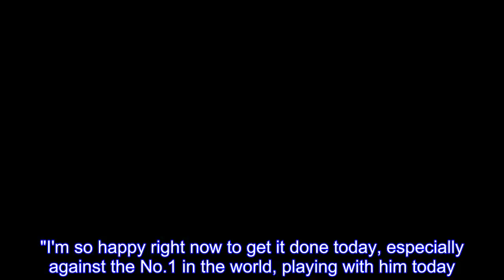Two lefties battled at Pebble Beach Ted Potter beats Phil Mickelson ESPN golf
A lefty won at Pebble Beach on Sunday, it just wasn't Lefty.Phil Mickelson is the name that comes to mind among golfers who swing from the other side of the golf ball, but it was little-known Ted Potter who prevailed, outplaying long-hitting Dustin Johnson in the final group and staying far enough ahead of the Hall of Fame left-hander to thwart any final-day charge.Ted Potter Jr.bests Dustin Johnson for a 3-shot win at the AT&T Pebble Beach National.Making his 2018 debut on the PGA Tour and playing with his dad, Rory McIlroy's even-par 72 on Saturday wasn't enough to overcome his Friday score, and he missed the 54-hole cut at Pebble Beach by 2 strokes.To suggest that the two golfers are quite different is an understatement akin to describing Pebble Beach as a nice place.They both play golf left-handed and do everything else right-handed.The similarities end there.Mickelson, 47, of course is golf royalty.Destined for greatness.A three-time NCAA champion, winner of a PGA Tour event as an amateur and nearly 25 straight years in the top 50 in the world plus his 42 professional wins and five majors.Potter, 34, turned pro out of high school, won a few dozen mini-tour events, missed 24 consecutive cuts on the Web.com Tour as a 20-year-old and somehow has worked his way back to the PGA Tour after a severe ankle injury that cost him nearly three years of competitive golf.His lone victory on the PGA Tour before Sunday was at the 2012 Greenbrier Classic.And yet, both players have their name on the Pebble Beach trophy -- although it is a total of four times for Mickelson."I'm definitely thrilled,'' said Potter, who earned $1.332-million to run his career PGA Tour earnings to just over $4 million -- or a decent endorsement deal for Mickelson."I'm so happy right now to get it done today, especially against the No.1 in the world, playing with him today.And to win here at Pebble is just unbelievable.It's beautiful.''  Potter appeared to have no chance against the No.1-ranked Johnson, especially after a bogey on the first hole and a drive that Johnson ripped 50 yards past him at the second.But Potter, ranked 246th in the world, settled down, making four birdies on the front side and all pars on the back to shoot 3-under-par 69 and win by three over Mickelson, Johnson, Jason Day and Chez Reavie.Johnson, who appeared poised to win his 18th PGA Tour title, could manage only a par-72 that included a birdie at the last hole that was far too little.Mickelson shot 67 but started his rally too late, with birdies on three of the last five holes.It was his second top-five finish in consecutive weeks."It was great to feel the nerves again,'' said Mickelson, who played his 100th tournament without a victory since capturing the 2013 Open."Unfortunately it's not enough.